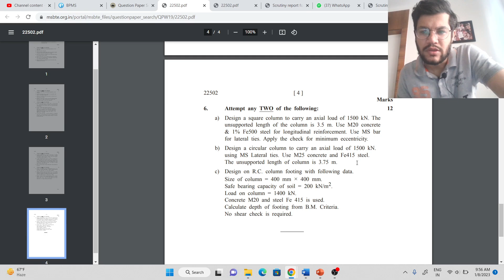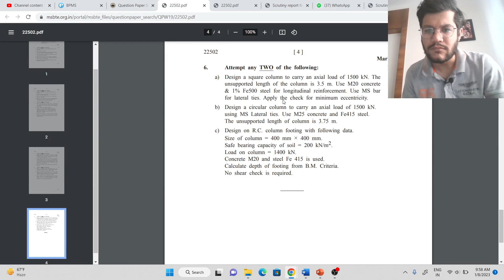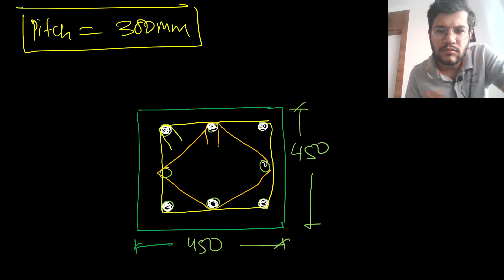Design of Square RCC Column